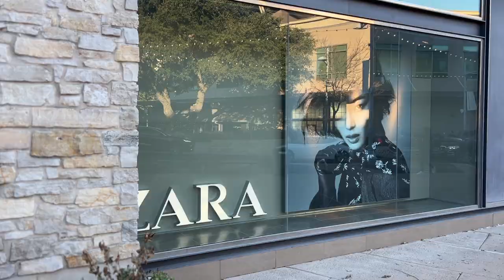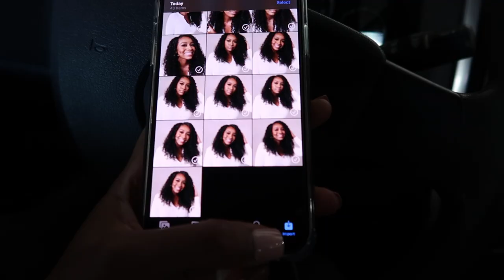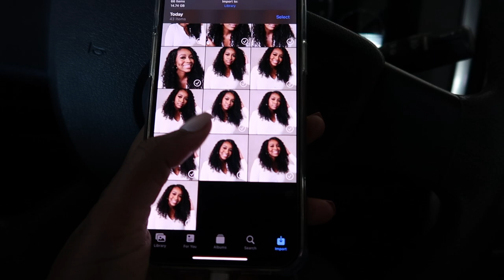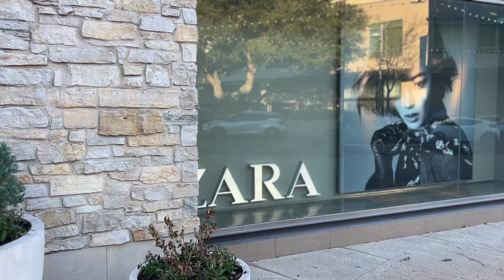DAILY VLOG: SPEND THE DAY WITH ME | VOOGLAM ME GLASSES| HAIR+ MAKEUP | TAKING PICTURES | ALLABOUTASH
Hey everyone I'm back with another vlog! Feels like I haven't vlogged in forever! Come spend the day with me! Showing ya'll how I install my curly thin part wig, new Voogue Me glasses, doing my hair & makeup, taking my own pictures, and doing a little shopping!

Shop my YouTube videos and post! - ObsessedWith.It

L I N K S:
Voogue Me

» PLT Dress
» Zara Boots
» Zara Black Pants
» Zara Orange Button Down